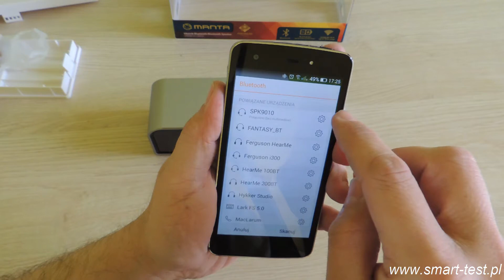Manta SPK9010 ONYX czyli najmocniejszy głośnik Bluetooth z aluminiowej kolekcji Manty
Dzisiaj recenzja aluminiowego głośnika bluetooth o mocy 2 x 10W z funkcją zestawu głośnomówiącego. Jeżeli chcesz zobaczyć jak wygląda oraz przede wszystkim gra to zapraszam do recenzji Manty SPK 9010 ONYX